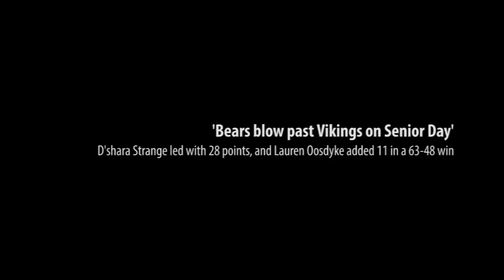Bears blow past Vikings on Senior Day - Northern Colroado Women's Tennis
D'shara Strange led the Bears with 28 points, and Lauren Oosdyke chipped in with 11 in Northern Colorado's 63-48 victory over Portland State.